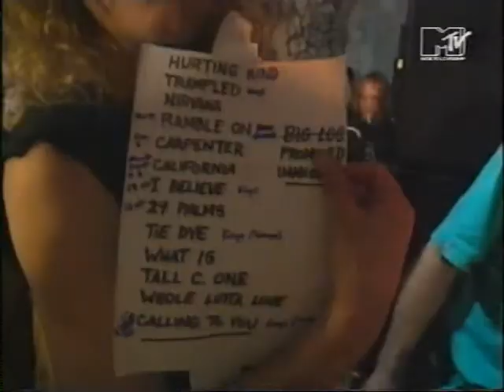Robert Plant on MTV 1993 - Part 1 of 5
Robert Plant and his band appearing on MTVs Rockblock presented by Pip Dann, to promote the Fate of Nations album. Featuring an interview, performances (including a cover of Moby Grape's 8:05) and an appearance by Nigel Kennedy, who played on Fate of Nations.

As part of the show they choose music videos to play - I've removed these as you can find them elsewhere. The quality is not great as it was transferred from a slightly mouldy VHS.